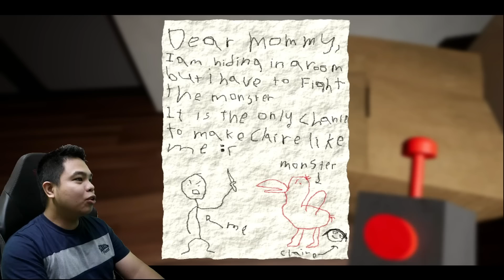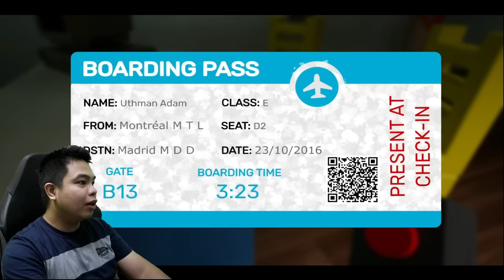Kinilabutan Ako sa Larong Ito! - Garten of Banban